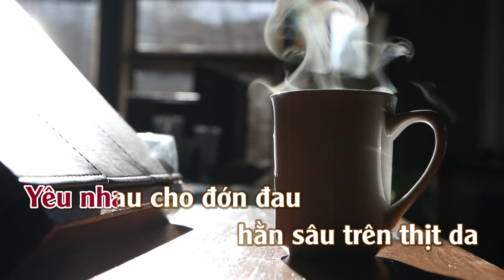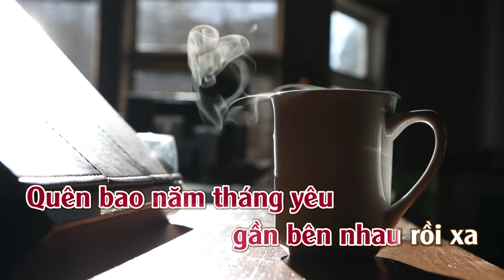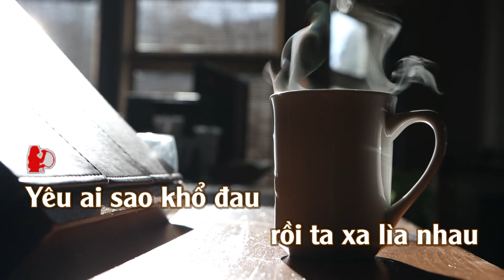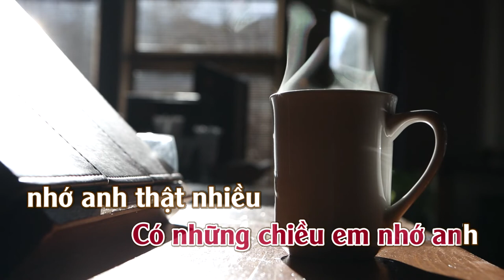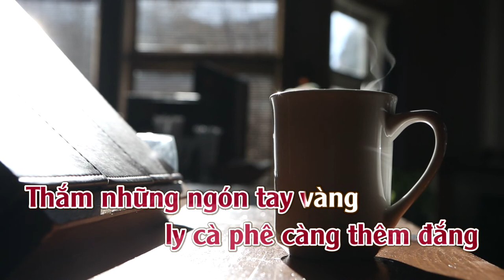Khói Thuốc Đợi Chờ | Karaoke | Tone | Nữ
Khói Thuốc Đợi Chờ
Tác giả: Jimmii J.C. Nguyễn

Yêu nhau cho đớn đau và sống cho thật xa
Có những vết thương để lại đời ta
Dày vò theo tháng ngày, ôm ấp cuộc tình
Cuộc tình buồn vì ngày đó người đi
Ôi bao năm tháng yêu gần bên nhau rồi xa
Có những lúc anh ngồi một mình đợi em
Đợi người đi chẳng về, quên mất câu thề
Bỏ lại đây tình ta còn đang dở dang

Giữa bóng tối anh ngồi đây buồn khói thuốc, dứt những nỗi đau
Còn đang kêu than trong hồn anh cho đời xót xa vì nụ hôn còn thiết tha
Khói thuốc trắng ly cà phê càng thêm đắng, thức ngón tay vàng
Tim chơi vơi theo thời gian gõ nhịp vắng em giờ thầm chết trong anh
Yêu ai sao khổ đau rồi ta xa lìa nhau
Mỗi đứa mỗi phương trời để lại niềm đau
Người đã xa khuất rồi, ta vẫn mong chờ
Chờ gì đây người ơi chuyện tình đã vỡ tan
Repeat *

Có những chiều anh nhớ em, nhớ em thật nhiều
Mong rằng ta còn tìm đến với nhau
Khói thuốc tàn trong quán khuya anh vẫn đợi chờ
Tìm đâu tình yêu ngày nao giờ đã cách xa
Repeat *

Lời 2:

Yêu hay sầu khổ đau rồi ta xa lìa nhau
Chờ gì đây người ơi chuyện tình ta vỡ tan

Giữa bóng tối anh ngồi đây buồn khói thuốc
Dẫu những nỗi đau còn, còn đang kêu than trong hồn anh
Cho đời xót xa vì nụ hôn còn thiết tha
Khói thuốc trắng ly café càng thêm đang thấp ngón tay vàng
Tim chơi vơi theo thời gian có nhịp vắng em giờ thầm chết trong anh

Khói thuốc tan trong quán khuya anh vẫn đợi chờ
Tìm đâu tình yêu ngày nào giờ đã cách xa